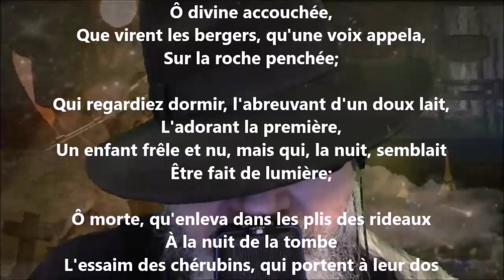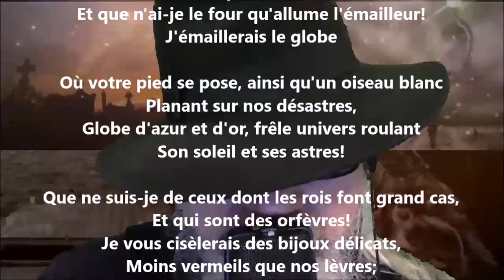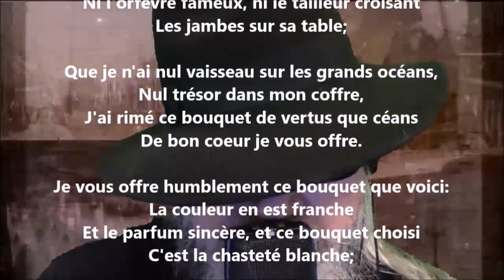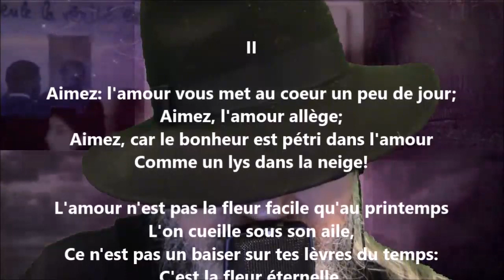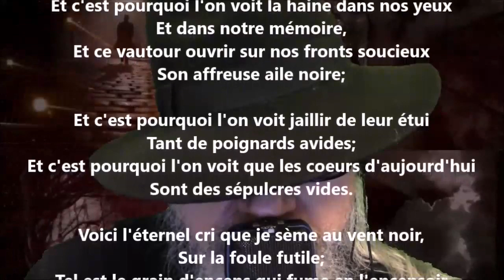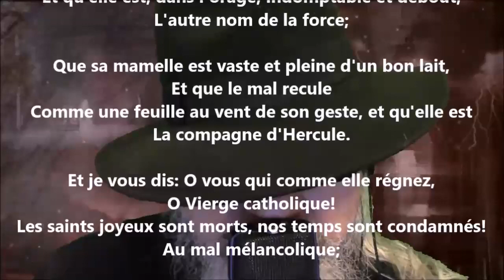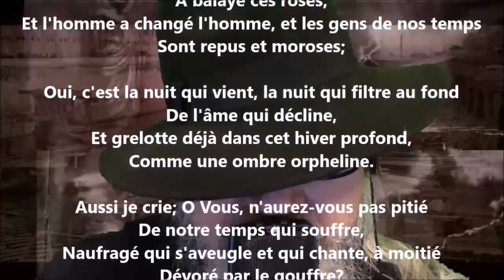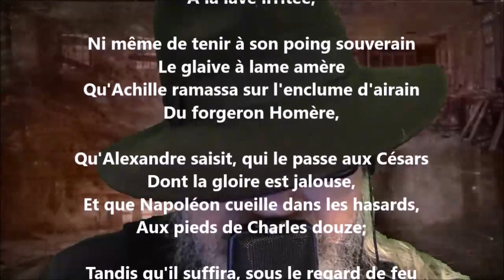Cantique à la reine - Germain Nouveau lu par Yvon Jean